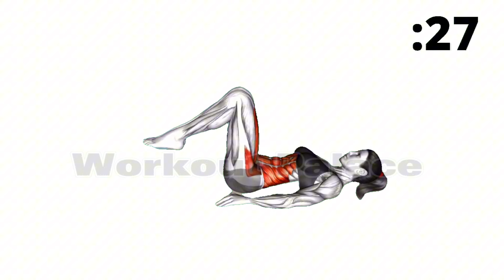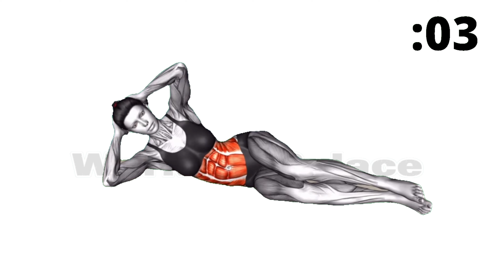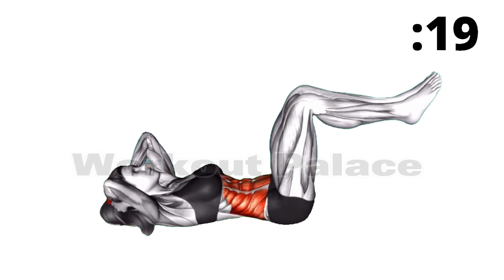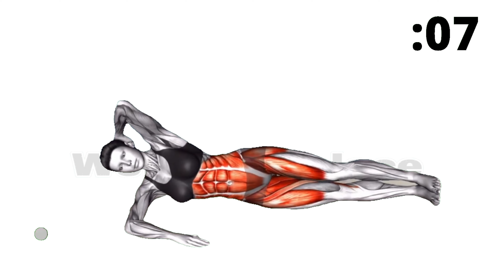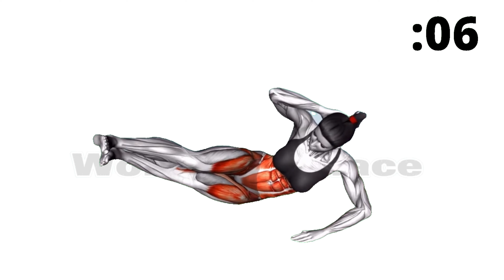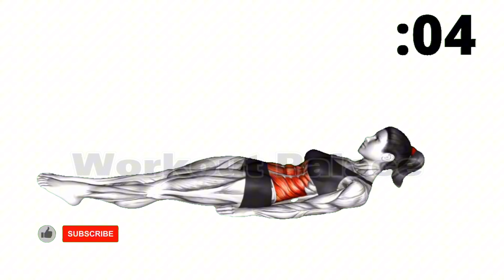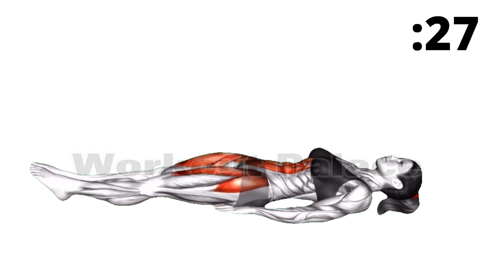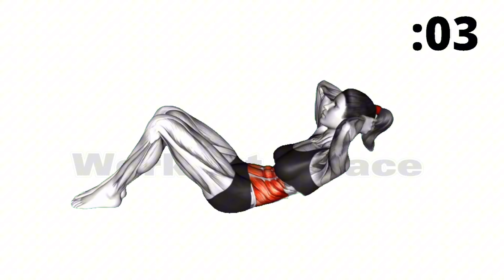Get Rid of Belly Fat with Easy Lazy Bed Exercises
Check more workout videos @Workoutpalaceofficial